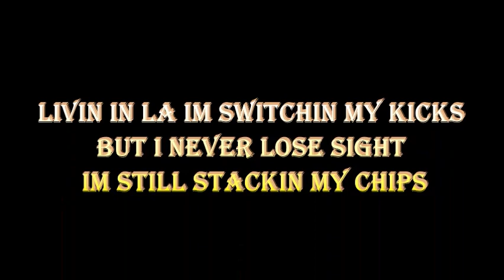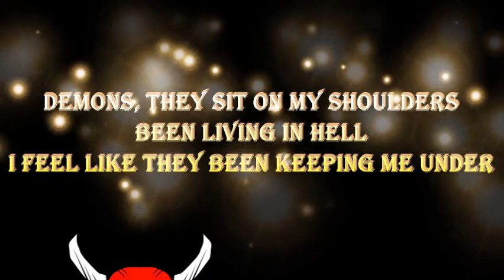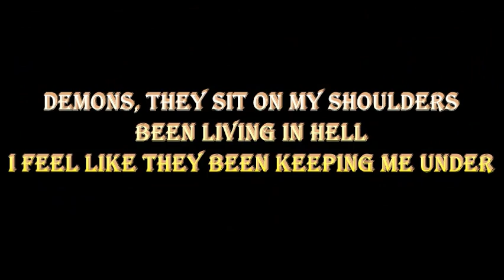Lil Eazzyy - Finally Rich (Lyrics)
Lil Eazzyy - Finally Rich

DSF CUSTOM PRESESENT'S (LYRIC'S)

DM on any platform for custom orders